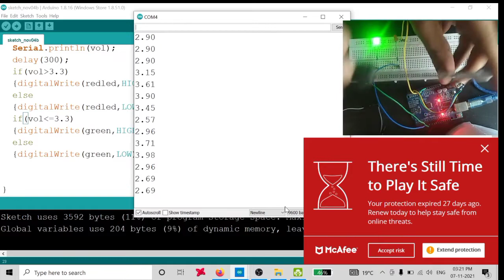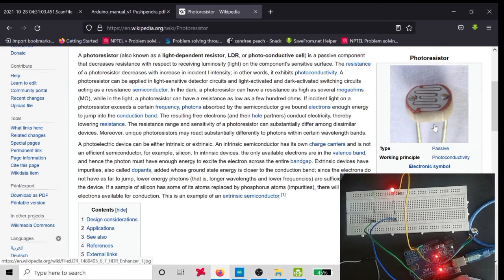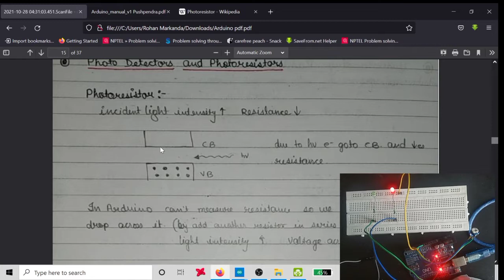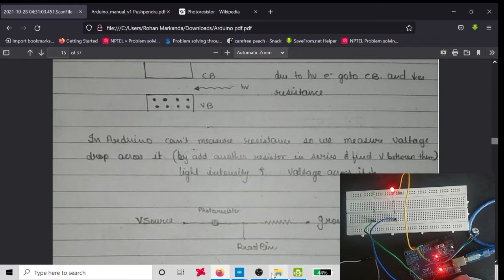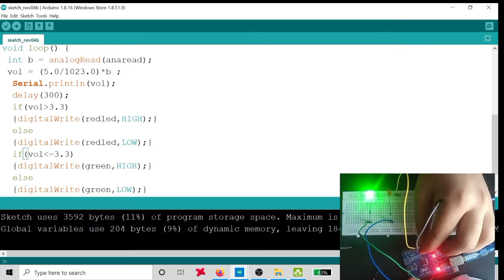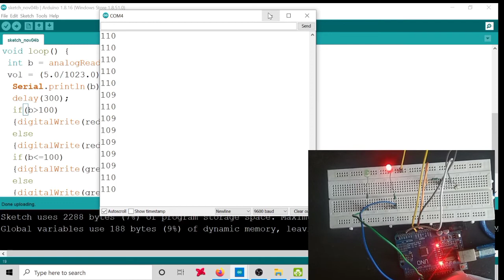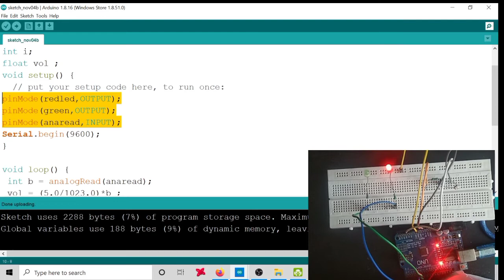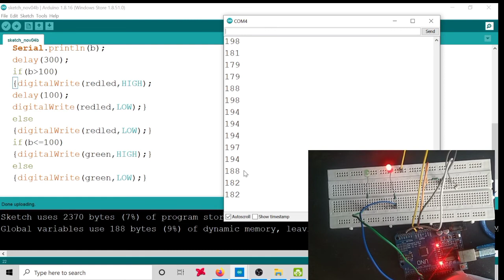Arduino Tutorial 9|| Understanding LDR and Photo Detectors || HINDI Explanation